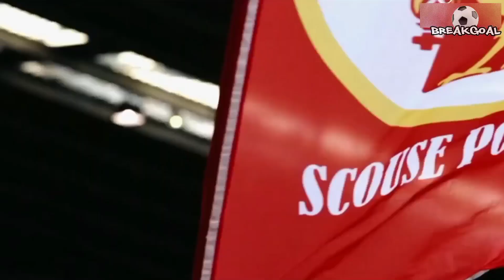LIVERPOOL vs REAL MADRID Trailer, Champions League Final Promo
Estimated line-up:
Real Madrid: Courtois; Varane, Militao, Nacho; Vazquez, Modric, Casemiro, Kroos, Mendy; Vinicius, Benzema
Liverpool: Alisson; Alexander-Arnold, Phillips, Kabak, Robertson; Thiago, Fabinho, Wijnaldum; Salah, Firmino, Mane

Final Champions League 2022
Liverpool vs Real Madrid
Parc d'es Princes, Paris 29 May